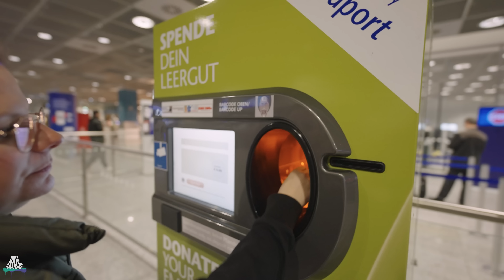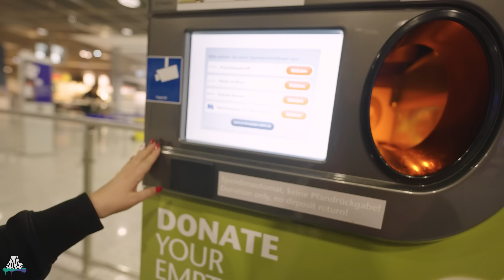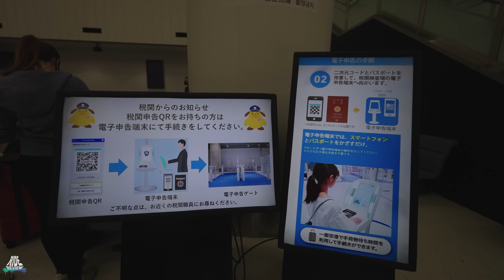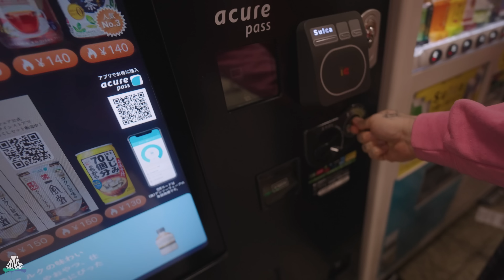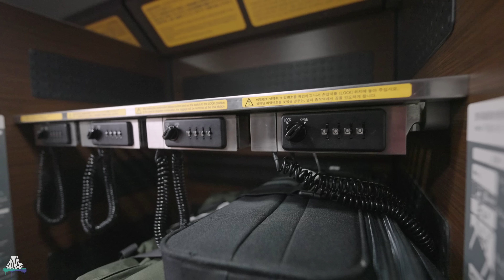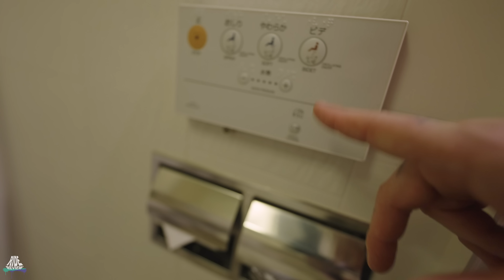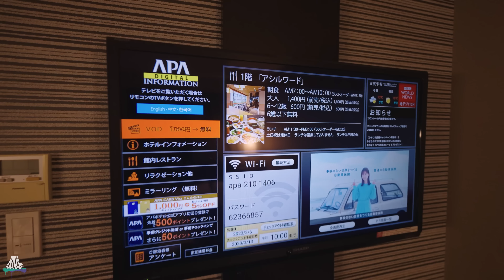JAPAN Reise - So läuft das... zumindest bei uns - Big in Japan Tour 2023 - Tag 1 Anreise - VLOG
Big in Japan Tour 2023 - Tag 1 Anreise

Wir starten unsere erste Japan Reise. Wir nehmen euch mit auf die Reise mit der Die Bahn nach Frankfurt (FRA) und fliegen dann nach Tokyo.
Dort geht es mit dem Japan Rail Pass weiter.
Was man beachten muss von vor der Reise bis zum anreisen selbst gibt es alles hier im Vlog.